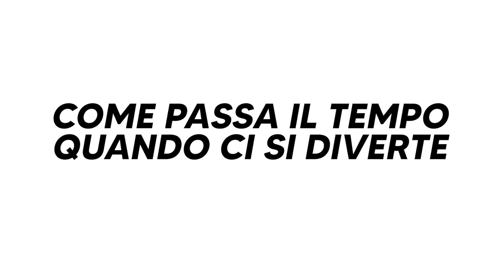Parliamo di stand up con LUCA RAVENNA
Abbimo chiesto a @lucaravennagol chi fosse il miglior comico italiano oggi. Se volete sapere la risposta allora vi tocca ascoltarvi il nuovo episodio di "Off Topic – Fuori dai luoghi comuni".

Il luogo comune della puntata è stato "Il tempo vola quando ci si diverte" e i 24 minuti di puntata sono volati via anche troppo.